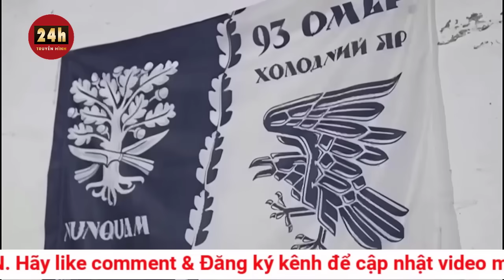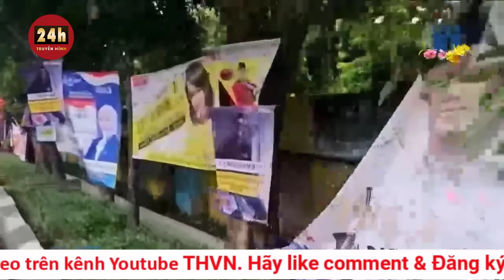Cập Nhật Điểm Nóng Thế Giới 14/2: Nga phóng loạt tên lửa, tình hình Ukraine ở Avdiivka cực cam go